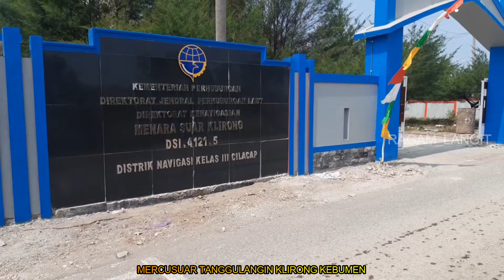MERCUSUAR TANGGULANGIN KEBUMEN Sedang Berbenah | View DRONE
MERCUSUAR TANGGULANGIN KEBUMEN Sedang Berbenah
Update tgl 3 Agustus 2022
Lokasi di Kec. Klirong, Kab. Kebumen, Prov. Jateng